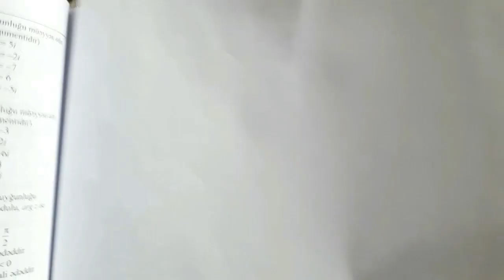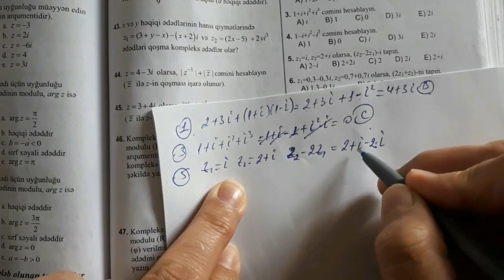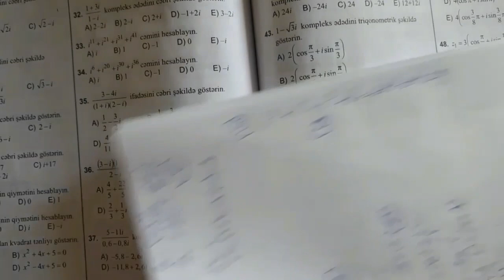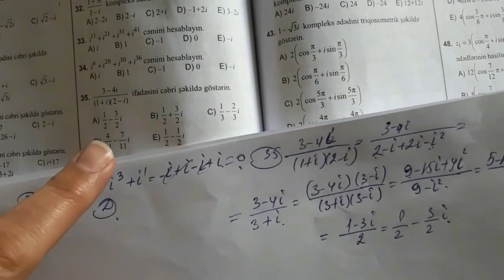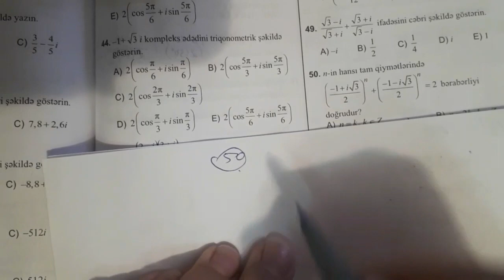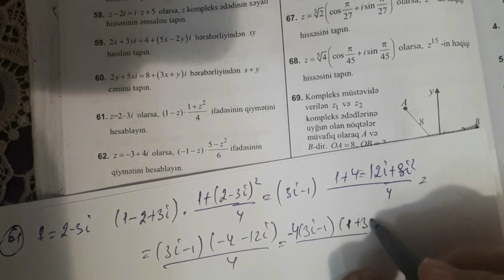Test toplu.2019.Kompleks ededler uzerinde emeller.